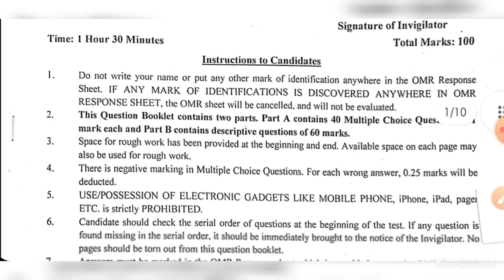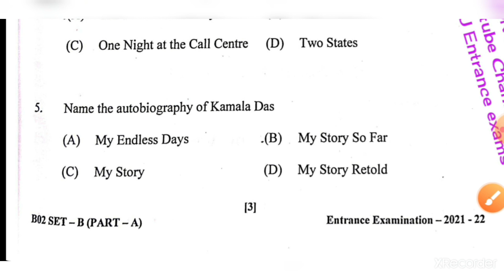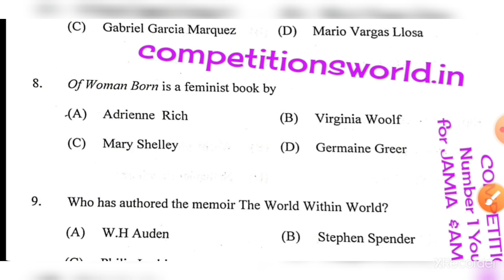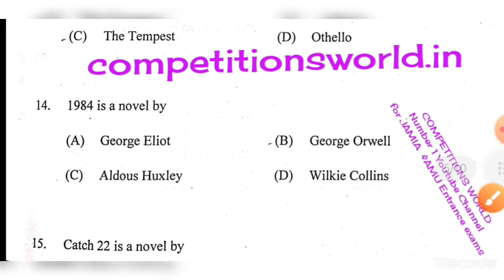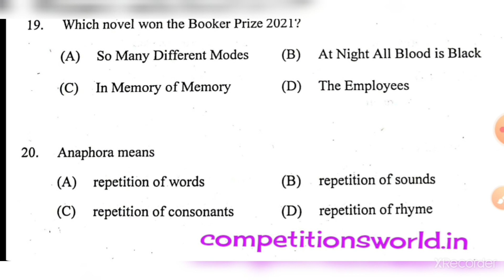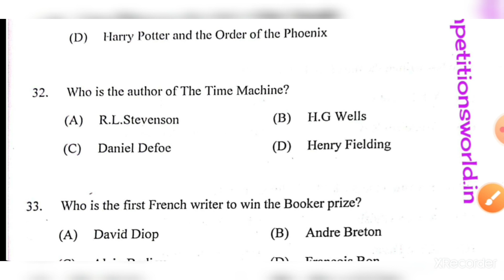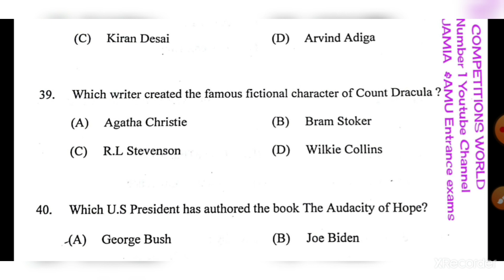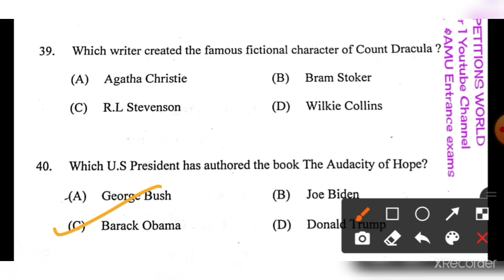BA(H)ENGLISH JAMIA Entrance Question Paper Answer Key &Solution 2021,100% Accurate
Watch complete video and check your answers(BA(H)ENGLISH JAMIA Entrance Question Paper Answer Key &Solution 2021,100% Accurate)
Please join our telegram group for latest updates, previous year question papers, books, syllabus etc. Telegram Group for JMI/AMU/DU/BHU/JNU Entrance Exams. All question papers of JMI/AMU/DU/BHU/JNU are available